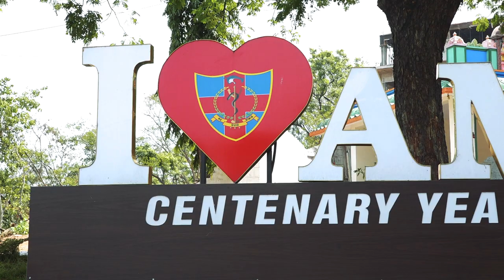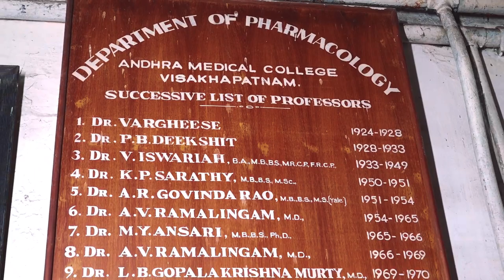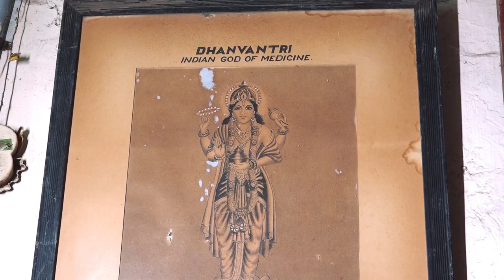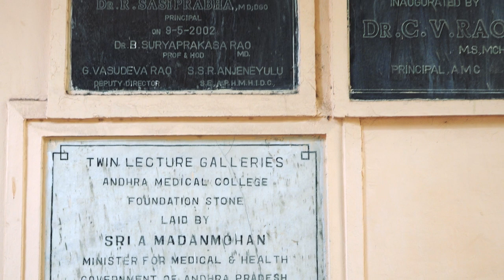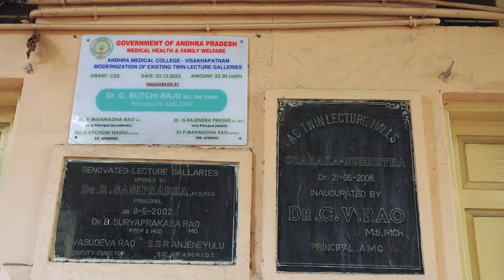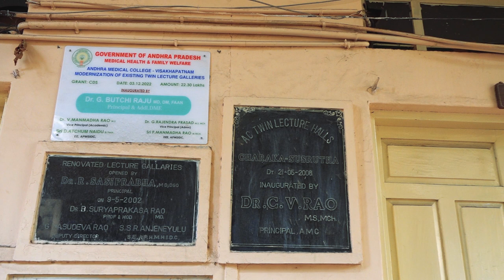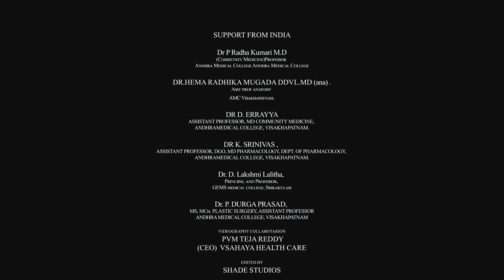Andhra Medical College (AMC) Centenary Song by AMC 87 batch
Andhra Medical College is Celebrating 100 Year anniversary  in 2023. Thousands of Doctors graduated from AMC and practicing in many specialties across the globe.

We are proud to be AMC Family and we are coming together to participate in Centenary Celebrations.